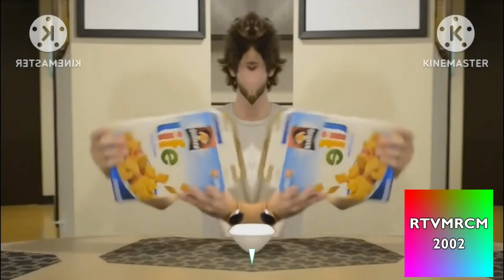Well, When Life Gives You Lemons! Meme Effects Round 2 vs. MEEVE6942 Only (2/10)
Your turn? Who's next for round 3? @TSVEE7201 is next!